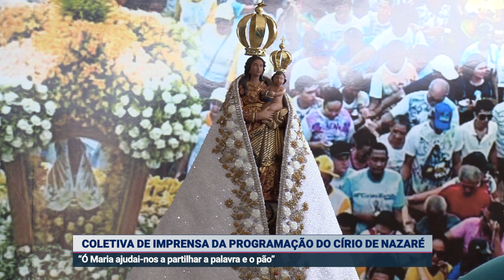PROGRAMAÇÃO DO CÍRIO DE NAZARÉ 2023